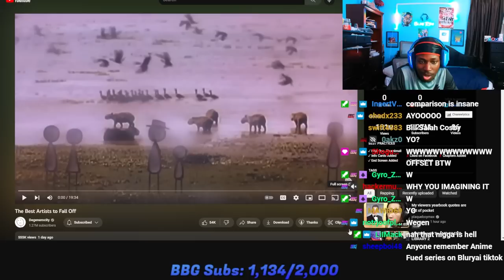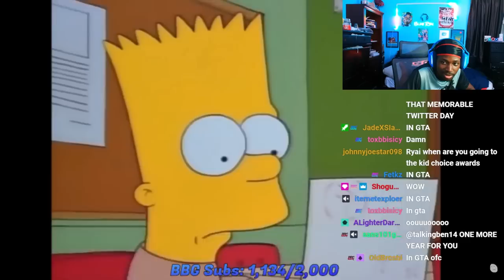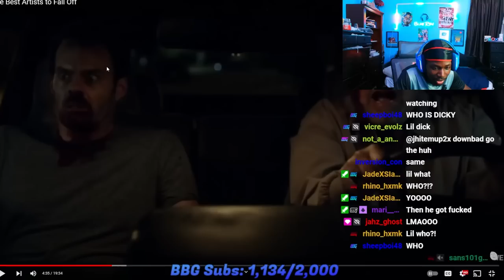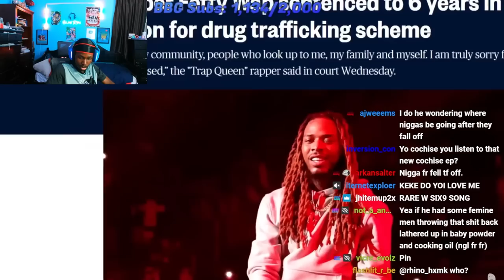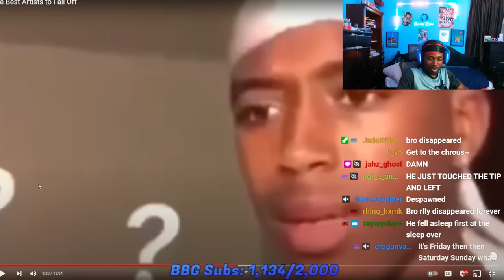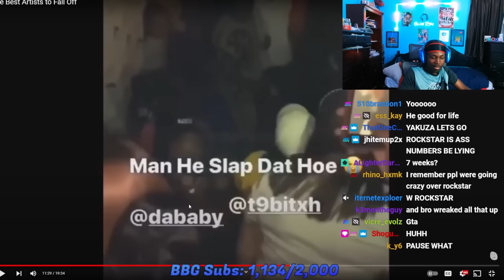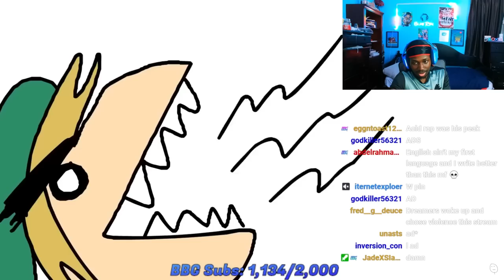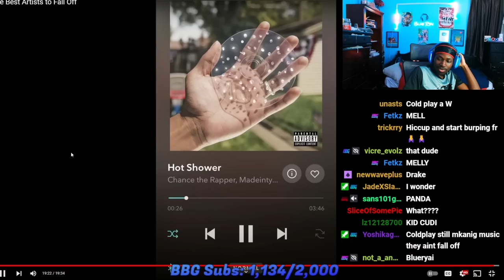When Making TRASH Music GOES WRONG!